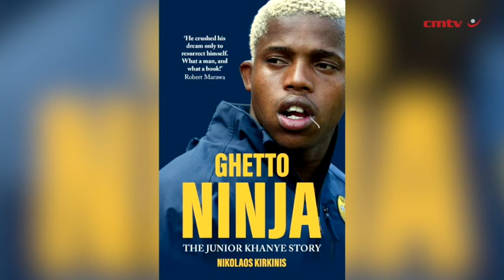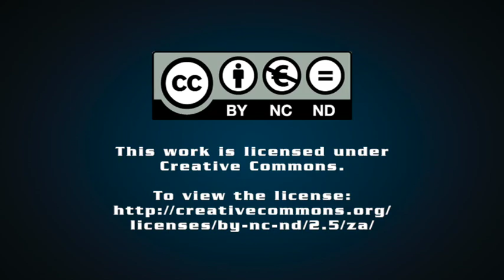Ghetto Ninja: The Junior Khanye Story – Nikolaos Kirkinis & Junior Khanye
Born in 1985 in Daveyton, Junior Khanye’s story cycles through themes of comedy, tragedy and triumph. His love for Kung Fu movies characterises his moxie for life - Ghetto Ninja. Kung Fu and dancing soon translated to undeniable skill on the soccer field.